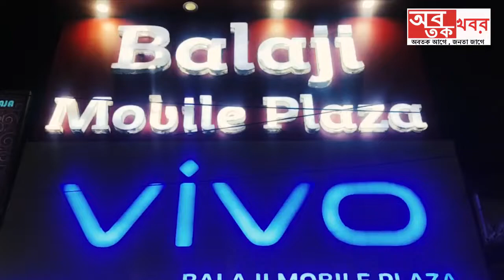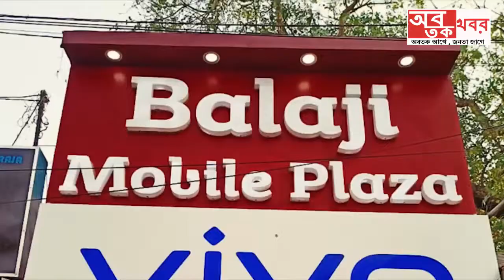সম্পূর্ণ কাগজের তৈরি প্রতিমা গড়লো একাদশ শ্রেণীর ছাত্র.